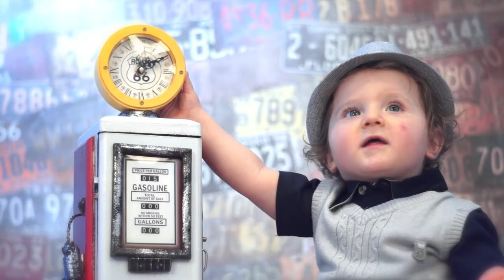Brendan Montage For Picture Perfect NY